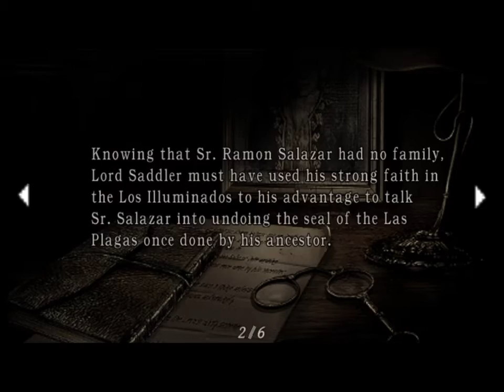Biohazard 4 Episode 10